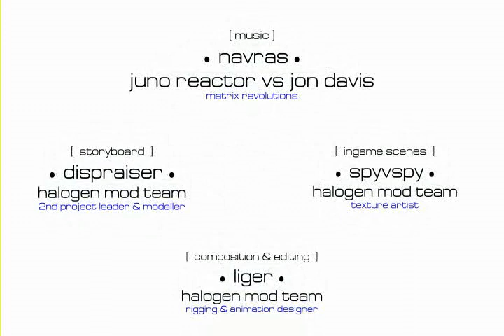halogen trailer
well i like it, i just thaught that someone else would